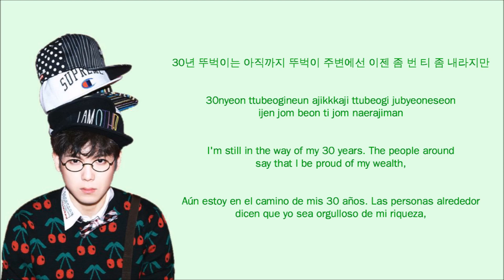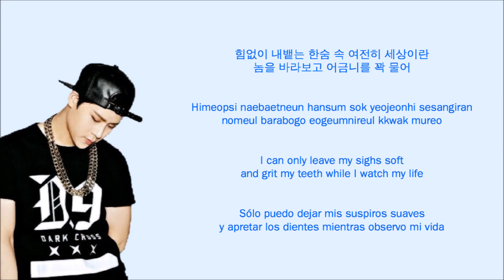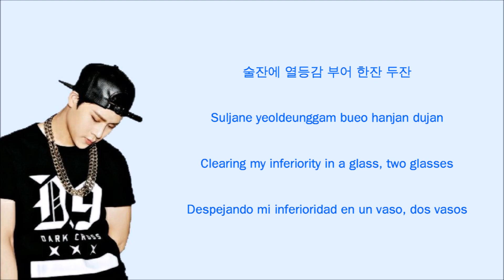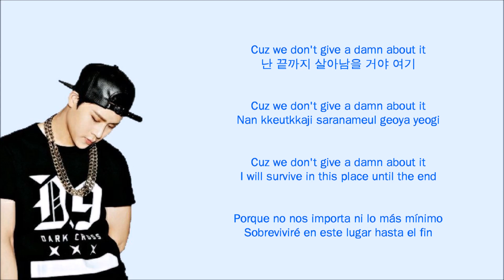Mad Clown (매드클라운) (Feat. Jooheon (주헌)) - Gang Value (깽값) (Color Coded Han/Rom/Eng/Esp Lyrics)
- Color Coded:
• Mad Clown - green/verde
• Joohoney - blue/azul

- Info:
• Artist: Jooheon (주헌) (MONSTA X) & Mad Clown (매드클라운)
• Song: Gang Value (깽값)
• Album: Fierce
• Company: Starship Entertainment (Jooheon) & Beautiful Noise (Mad Clown)

- CREDITS:
• Korean: Pame-Chan CR
• English, Romanization & Español: MONLYRICS X